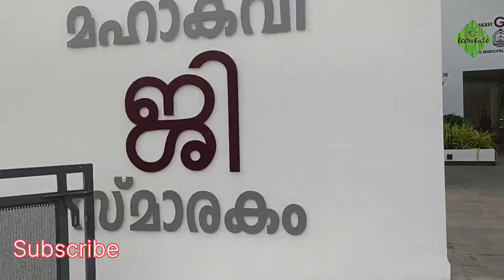cyanvista art exhibition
cyanvista art exhibition 6th to 12th April 2024#artcollector#indianartists#watercolourpaintings#paintings#camelcolour#keralaartists#kochiartists#artexhibitions#